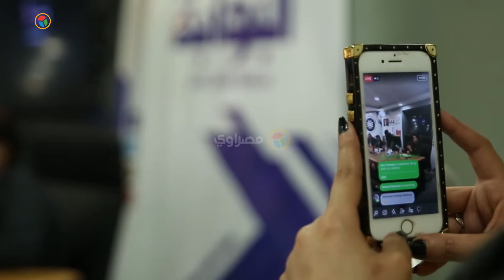مؤتمر رفض قانون الاستضافة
تقرير: نور العمروسي
تصوير : نسيم عبد الفتاح